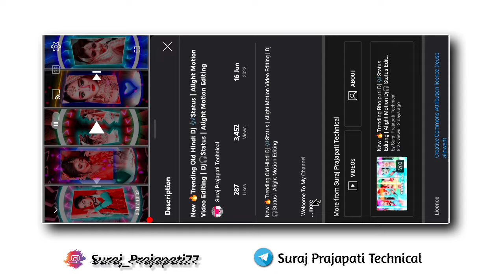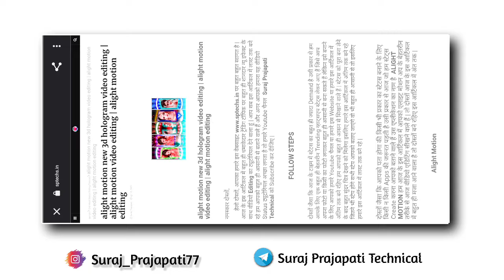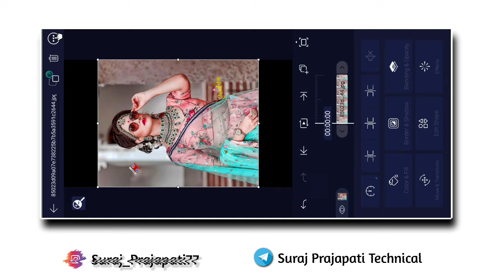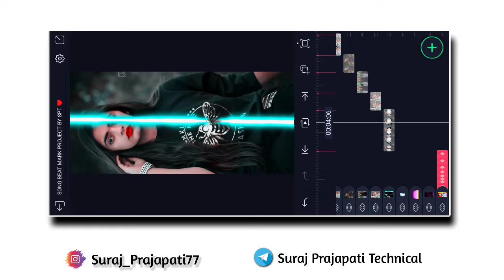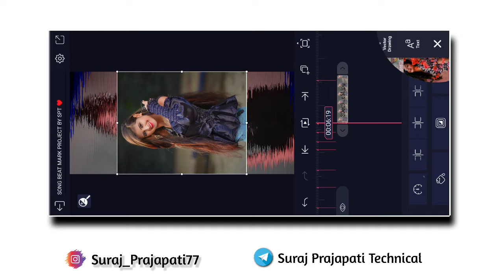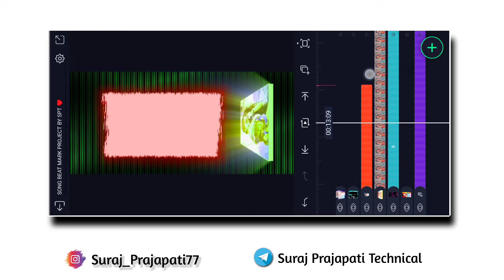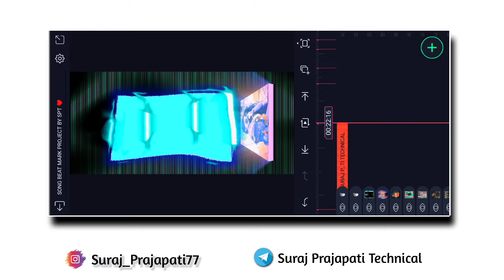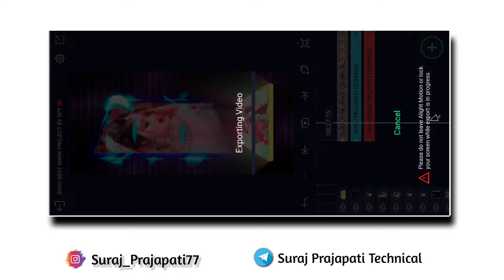New 🔥Trending Hindi Dj 🎶Status | Alight Motion Video Editing 2022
_______________ ❤️ Love You ❤️_________________

_______________ ❤️ Love You ❤️_________________

🔰Song Beat Mark Xml File ⬇️
coming soon

🔰Shake Efect Xml File ⬇️
coming soon

Beat Mark + Xml File All Materials Download Karene में कोई Problem हो रही हो तो इस वीडियो को जरूर देंखे 👇

_______________ ❤️ Love You ❤️_________________

AAJAO!

_______________ ❤️ Love You ❤️_________________

🔰 Your Queries -

status editing

4k utra hd full screen status video editing

deewane tere name ke video editing

Pictures : Pintrest